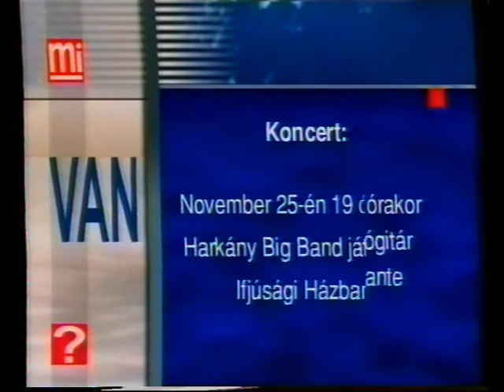Kulturális híradó (1999.11.25.) Pécs TV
Kulturális híradó
Idő: 00:07:48
Műsorvezető: Katona Ágnes
Készítették: Balogh Róbert, Blaschek Károly, Tóth Zsolt, Páli Márta, Nitsch Csaba, Csernus Csaba

Tartalom:
- Részletek Lázár Balázs költői estjéből - Bertók László: Deszkatavasz
(Megszólaló: Lázár Balázs, színművész)
- Shakespeare: York napsütése (VI. Henrik, III. rész) bemutató a Pécsi Nemzeti Színházban
(Megszólaló: Hargitai Iván, színházi rendező)
- Programajánló